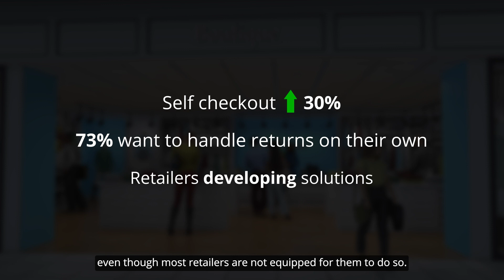iPickup - Challenge at Retail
With self-checkout for pick up, drop off, and returns at retail growing at a 30% projected rate, retailers must look to a frictionless solution like iPickup to meet shopper needs.